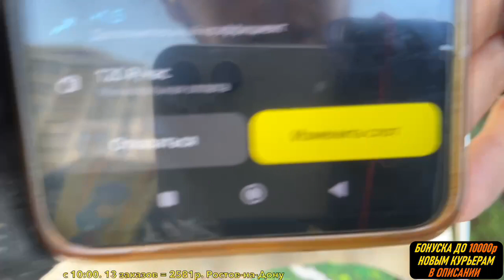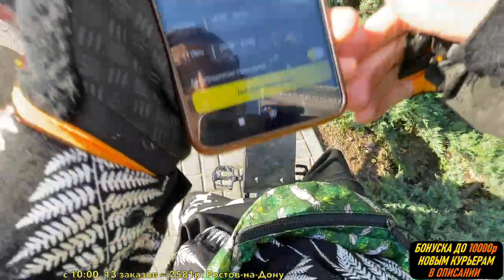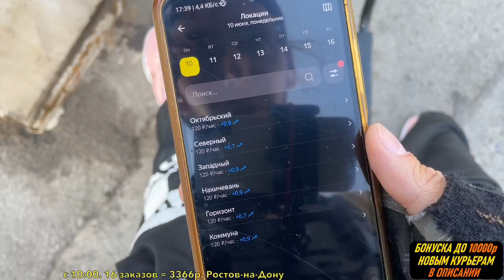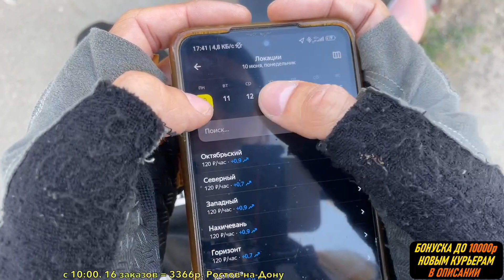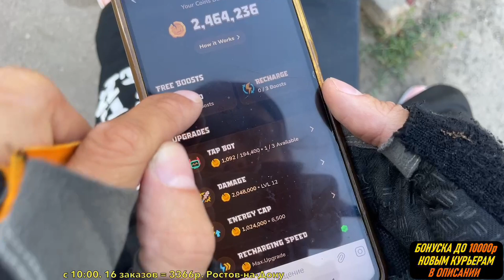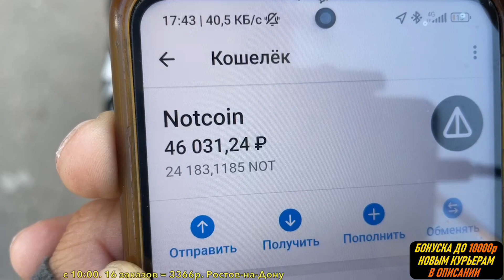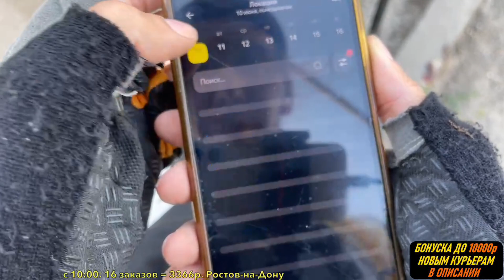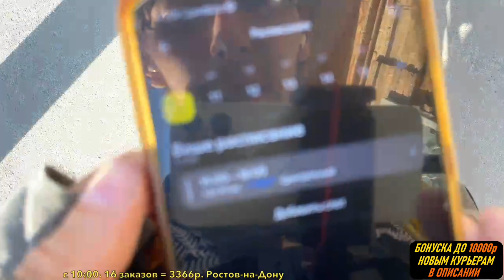Яндекс Еда - 49$ - 7 июня